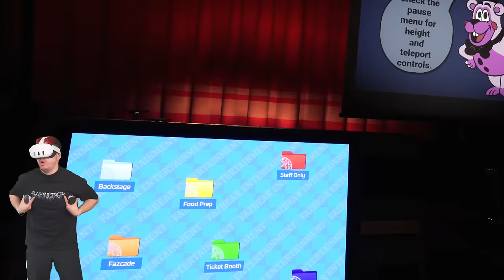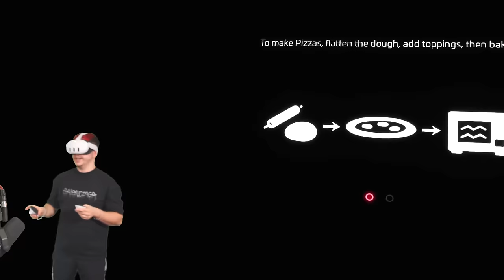FNAF Help Wanted VR 2 🥳 Chicas Küche ist BRUTAL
Sev spiel FNAF Help Wanted VR 2. Der 2. Teil von Five Nights at Freddys VR ist endlich da und es ist unfassbar..